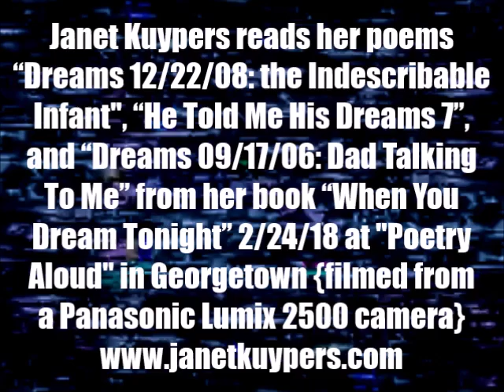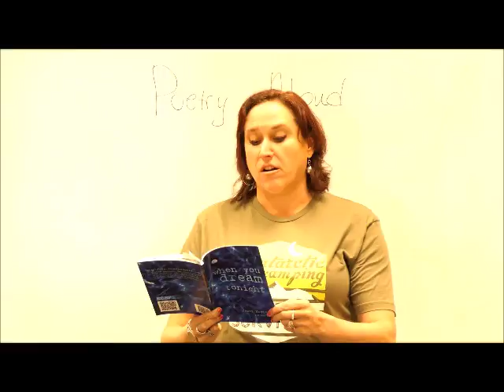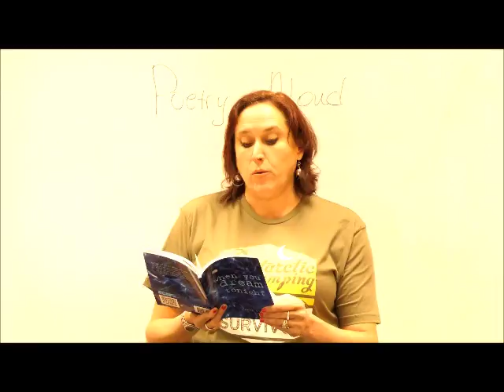Janet Kuypers' 3 dreams poems read from her book "When You Dream Tonight" 2/14/18 @ Poetry Aloud L25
Live at "Poetry Aloud" (an open mic at the Georgetown Texas Public Library) February 24, 2018 (or 2/14/18, or 20180224), Janet Kuypers read her poems "Dreams 12/22/08, the Indescribable Infant", "He Told me His Dreams 7", and "Dreams 09/17/06, Dad Talking to Me" from her book "When you Dream Tonight" to a live audience.